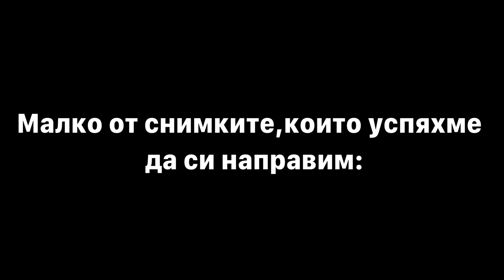Vlog from Sofia|Загубихме се?|Снимки из града|Приключение за ден|Maggi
Най-задавани въпроси:
С какво снимам?:Sony A6100
На колко години съм?:16г.
Къде живея?:Пловдив
С какво обработвам?:Filmora